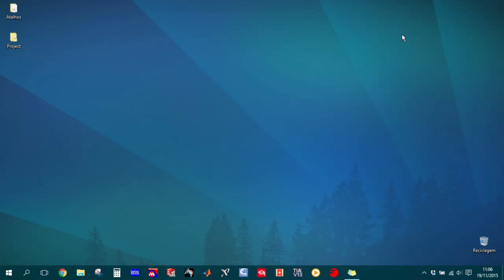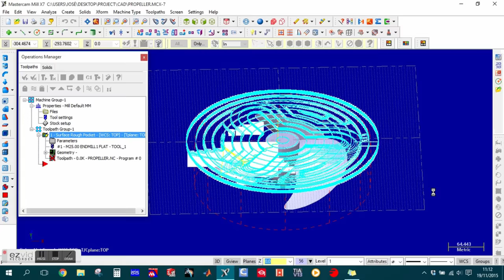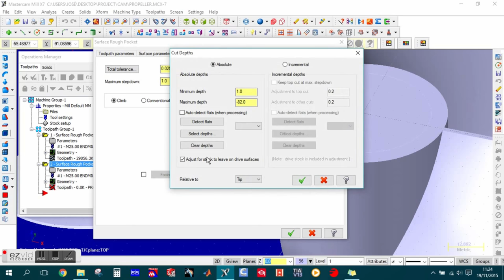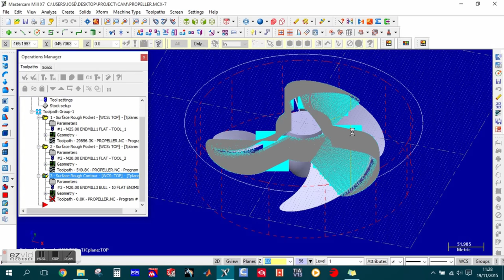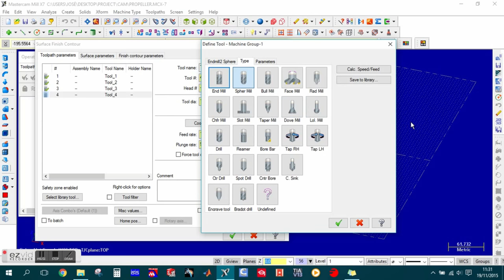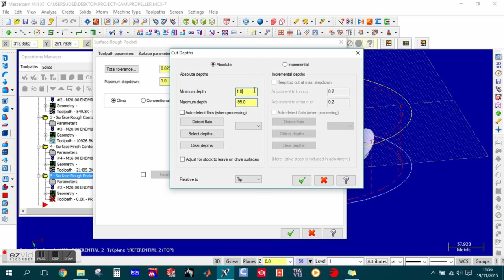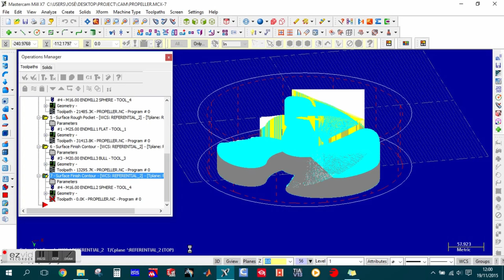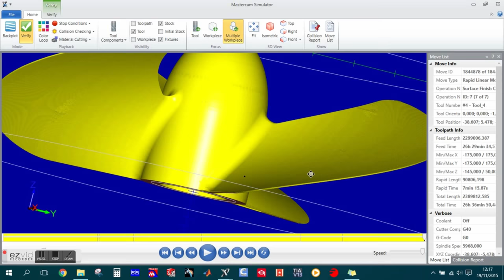Mastercam | Tutorial for Beginners | Propeller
This work was done by:
- Carlos Sousa;
- David Silva;
- José Amorim;
- José Fajardo,
under the guidance of the experienced Prof.Dr. João Davim.

A special thanks to Ruslan Zagidullin who helped us making this possible.